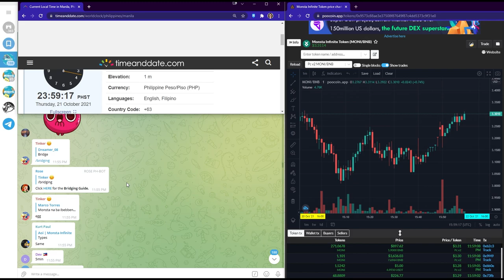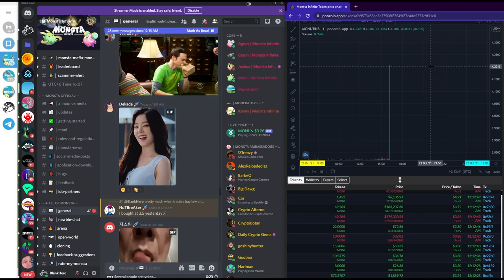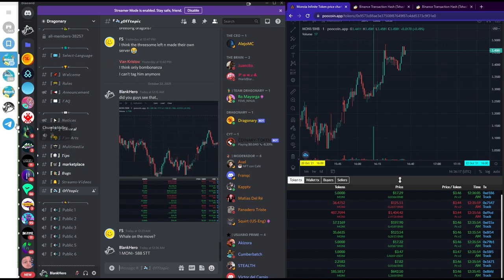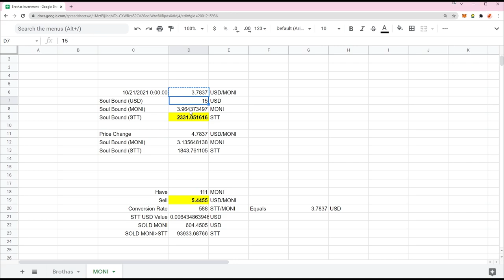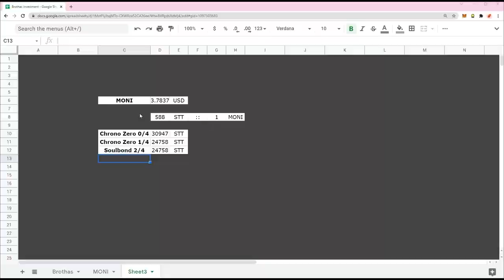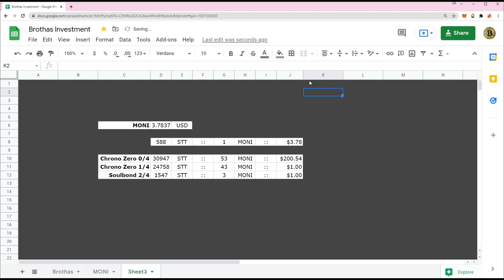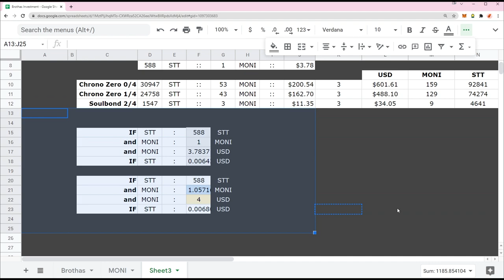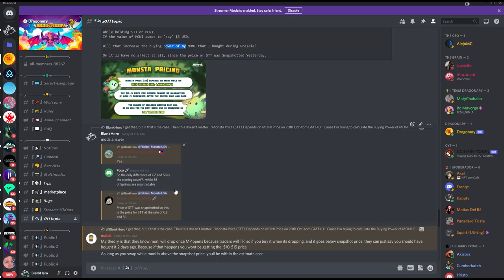Chrono Zero & Soulbond Monsta Price | STT MONI Calculations | Monsta Infinite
On Oct 22, 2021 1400 UTC+0 will be the very first Monsta Sale and up for grabs is the limited edition Chrono Zero Monstas and the 1st batch of Soulbond Monstas.

Also, we'll be doing some Google Sheet Calculations for MONI to STT prices.

𝙈𝙤𝙣𝙨𝙩𝙖 𝙄𝙣𝙛𝙞𝙣𝙞𝙩𝙚 𝙞𝙨 𝙖 𝙙𝙚𝙘𝙚𝙣𝙩𝙧𝙖𝙡𝙞𝙯𝙚𝙙 𝙜𝙖𝙢𝙚 𝙪𝙣𝙞𝙫𝙚𝙧𝙨𝙚 𝙬𝙝𝙚𝙧𝙚 𝙖𝙣𝙮𝙤𝙣𝙚 𝙘𝙖𝙣 𝙚𝙖𝙧𝙣 𝙩𝙤𝙠𝙚𝙣𝙨 𝙩𝙝𝙧𝙤𝙪𝙜𝙝 𝙥𝙡𝙖𝙮𝙞𝙣𝙜 𝙩𝙝𝙚 𝙜𝙖𝙢𝙚 𝙘𝙤𝙢𝙥𝙚𝙩𝙞𝙩𝙞𝙫𝙚𝙡𝙮 𝙤𝙧 𝙛𝙤𝙧 𝙡𝙚𝙞𝙨𝙪𝙧𝙚.‌

❝Crossing the border where gaming meets earning.❞
⁻ 𝗕𝗟𝗔𝗡𝗞 𝗛𝗘𝗥𝗢

🕘 𝗖𝗵𝗮𝗽𝘁𝗲𝗿𝘀 🕘
00:00 Blank Hero
00:12 Waiting for Official Monsta Price Announcement
06:50 Chrono Zero & Soulbond Monsta SALE - Price Announcement
13:09 Calculating Chrono Zero & Soulbond Monsta Price
25:14 MONI-STT Pool Announcement 588 STT
31:31 Thank you and good luck to all of us!

- 𝓑𝓵𝓪𝓷𝓴 𝓗𝓮𝓻𝓸